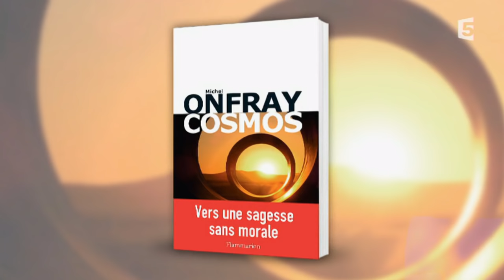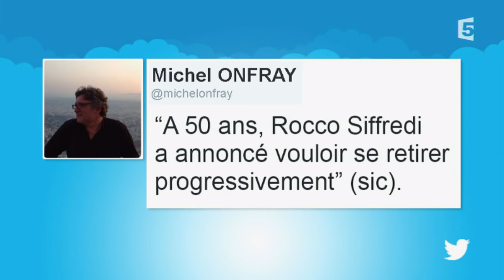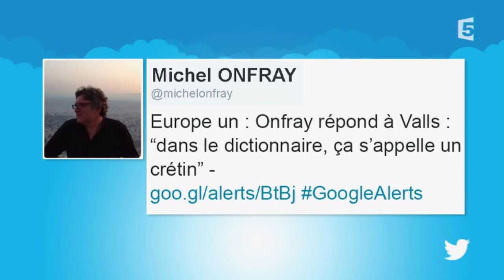Michel Onfray face à Patrick Cohen - C à vous - 06/04/2015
Invité de l'actu, le philosophe Michel Onfray s'est défendu de tout basculement à droite voire à l'extrême-droite, pourfendant néanmoins les trois types de gauche dont il décrit l'existence.
6 Avril 2015
France 5